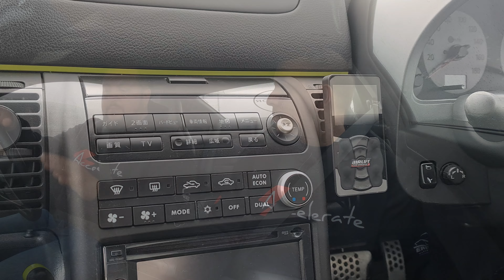"It's NOT A SKYLINE!" The NISSAN 350GT Is The "LUXURY" 350Z **AIR RIDE**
An interesting debate; Is it a Skyline or not???

Welcome to Krysta's Nissan 350GT (Skyline not a Skyline). Now I'm generally not a fan of the 350GT/Infinity G35, it was always the front end that I disliked. BUT! Krysta has done the right thing and taken a front bumper from a Nissan 350Z and customised it to fit. That, along with air ride by Air Lift Performance, American imported Rohanna wheels & more carbon than anyone would know what to do with, made me want to get a camera on this thing asap!

So join us as we take a good look around this show car, take it for a bash around our usual Welsh mountain roads, and watch as I (Drew) bask in the goodness of airing down a car for the first time!...simple things eh...

for all your car cleaning/detailing needs.

Follow Krysta @krysta.350gt